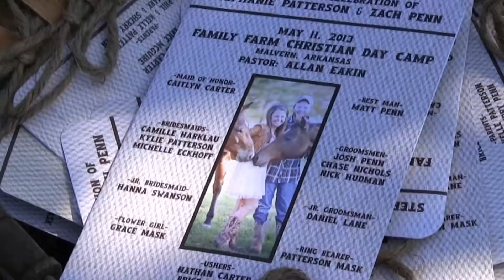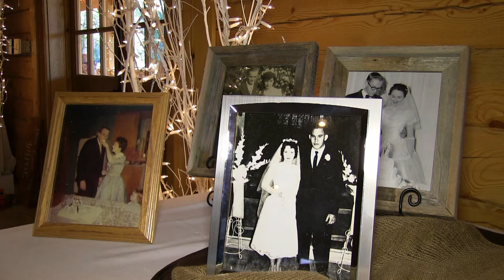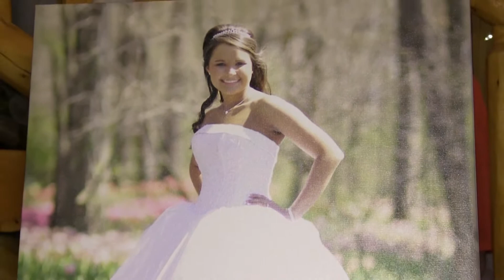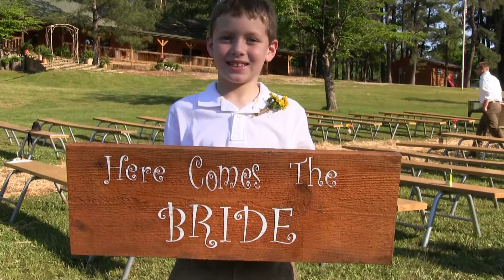Stephanie & Zach's Wedding Day - Family Farm Christian Day Camp, Malvern, Arkansas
Location: Family Farm Christian Day Camp, Malvern, Arkansas

Wedding videography by Michael Mueller Video Productions, Hot Springs, Arkansas